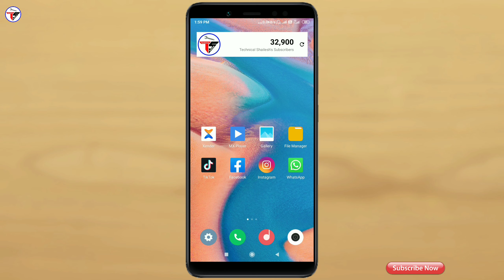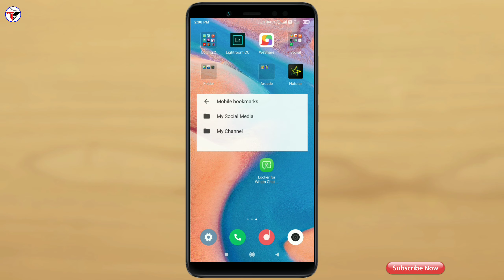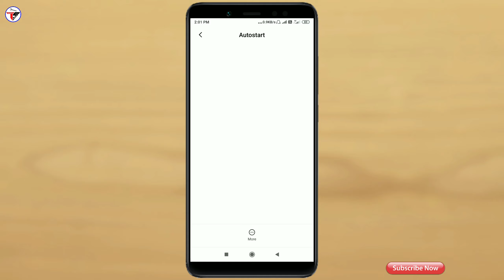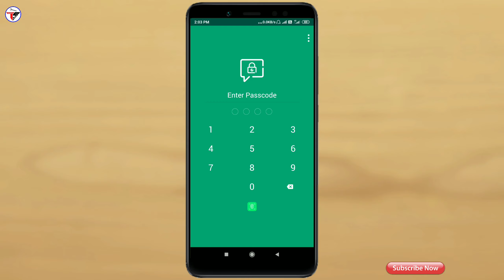How to Hide Your Personal Chat on WhatsApp || 2020 New Trick🔥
Namaskar dosto, is video me maine bataya hai whatsapp ke ek new trick ke baare me jo Es Trick ko use karke aap apne whatsapp chat ko hide kar sakte hai to a trick kya hai wo maine bataya hai, to mujhe umeed hai ki a video aapko pasand aayegi, thanks for watching.

My Gears :-

My Tripod Digitek DTR 550LW :-

👉Shailesh Zala🔥